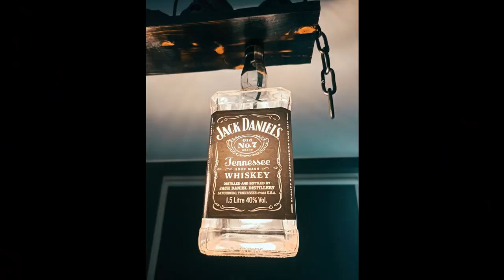DIY Jack Daniels Lamp